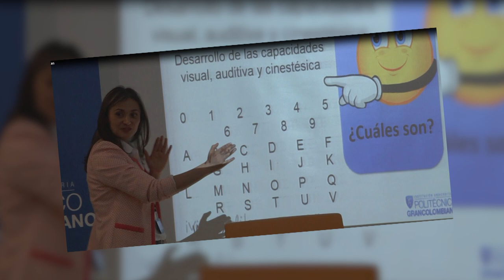Nuevas metodologías que nos ayudan a todos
Nuestro currículum de matemáticas fue mejorado para hacer esta asignatura mas entretenida y dinámica para todos, mejorando los índices de aceptación y fomentando a nuestros estudiantes a mejorar su pensamiento matemático y lógico